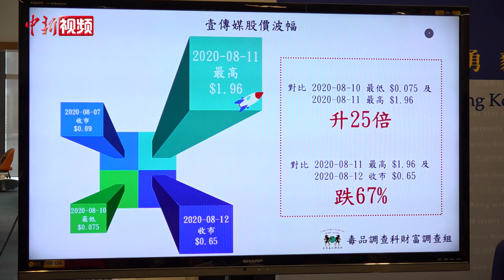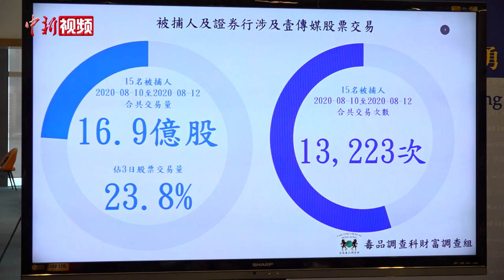涉嫌操控壹传媒股价 香港警方拘15人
壹传媒创办人黎智英日前涉嫌触犯香港国安法被捕后，壹传媒股票成交量和股价一度飙升。9月10日，香港警方采取行动拘捕15人，涉嫌“串谋诈骗”及“处理已知道或相信为代表从可公诉罪行的得益的财产”。警方表示，壹传媒的股价波动引起了社会和警方的关注，怀疑其中涉及违法行为。经调查后，警方当日拘捕14男1女，年龄在22至53岁之间，其中5人为30岁以下年轻人，1人有三合会背景。涉案人总获利超过3870万港元，其中一人获利超过2500万港元，警方目前已搜查完成涉案人住所，幷冻结其银行和股票账户。